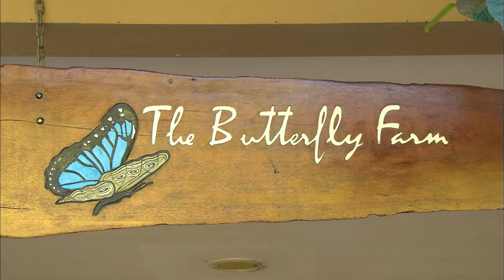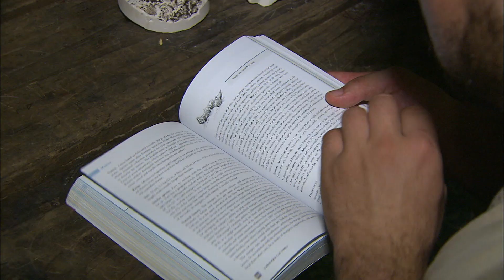길이 6m, 몸무게 900kg 악어에게 먹이주는 악어가이드 [환경스페셜 – 화산의 선물, 코스타리카] / KBS 20100127 방송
▶ 2010년 UN이 정한 '생물다양성의 해'를 맞아 화산지대를 중심으로 조성된 나라 코스타리카의 나비와 카라라 국립공원을 비롯한 아름다운 풍광을 소개한다.

▶ 진귀한 생물의 향연 코스타리카
코스타리카는 화산폭발로 인해 형성된 국가로 지리상 남북아메리카의 중앙에 위치하여 생태통로의 역할을 한다. 생물다양성이 뛰어난 코스타리카 카라라 국립공원에는 몸에 비견할 정도의 큰 부리를 갖고 있는 국조(國鳥) 투칸, 3km밖에서도 들리도록 컹컹 짖는 하울러 원숭이, 50cm 이상의 긴 꼬리로 몸무게를 지탱하는 거미원숭이, 코스타리카의 명물인 나비 블루몰포, 무지개 색 무늬를 지닌 화려한 새 홍금강앵무, 표피에서 독을 분비하는 독개구리 등이 살고 있어 신비한 자연의 모습을 느낄 수 있다.

▶ 악어를 지켜라
매년 200만 명의 관광객이 찾는 코스타리카 "악어의 땅" 타콜라스 강. 가장 큰 악어는 길이 6m 30cm에 무게 850kg로 때로는 자신의 몸집보다 큰 소를 잡아먹는 등 왕성한 생명력을 자랑한다. 악어조련사는 일차적으로 생계를 위해 위험을 무릅쓰고 있지만 한편으로는 악어 밀매를 감시하는 중대한 역할까지 맡고 있다. 다시 말하면 악어를 보호하는 것이 곧 사람들의 삶에도 도움이 된다는 것이다.

▶ 1400여종의 나비가 산다
황금 무늬 호피 무늬 등 색색의 나비들이 부화하는 모습을 눈앞에서 볼 수 있는 나비공원과 전체 나비 생산량의 80%를 세계로 수출하는 25년 역사의 나비수출센터를 보유하고 있는 코스타리카. 나비 산업은 코스타리카의 대표적인 수입원 중의 하나로 코스타리카 밀림의 나비수가 북아메리카 전체의 나비수보다 많다. 나비농장주는 다양한 종류의 나비 알을 고치 상태까지 키워내서 고치가 되면 나비를 수출센터로 보낸다. 날개를 펼치면 파란색이 드러나는 아리따운 나비, 블루몰포가 이마에 앉자 즐거워하는 사람들. 국가가 한발 앞서 나비를 인위적으로 채집하지 않도록 한 정책은 성공적이었다.

▶ 축복이 깃든 화산의 땅
코스타리카는 화산을 배경으로 한 산간지역이 모두 커피밭을 이룬다. 무기질이 풍부한 화산토양과 온화한 기후에 힘입어 코스타리카 커피는 최고의 맛을 자랑한다. 제한된 단 3개월의 시간동안 경쟁하듯 커피를 따는 사람들, 아이를 포함하여 가족 전체가 커피 따기에 나섰다.
코스타리카는 국립공원을 잘 관리하고 수를 늘리면 GNP가 5.5% 증가하는 효과를 본다며 앞으로도 국립공원의 수를 늘리겠다는 뜻을 밝혔다. 이와 같은 노력이 오늘날 코스타리카의 아름다운 자연을 가능케 한 첫걸음은 아니었을까.

※ 이 영상은 [환경스페셜 – 화산의 선물, 코스타리카] (2010년 1월 27일 방송)입니다. 일부 내용이 현재와 다를 수 있으니 참조 바랍니다.